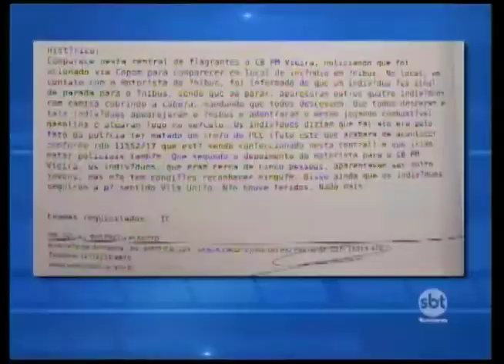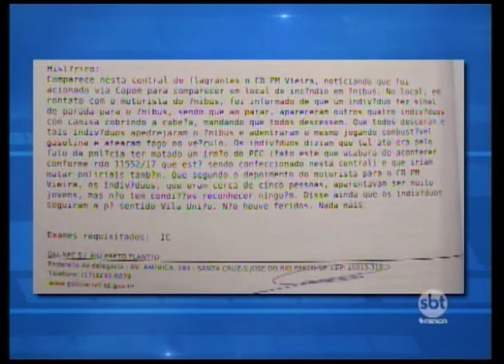Bandidos colocam fogo em ônibus após morte de menor, em Rio Preto